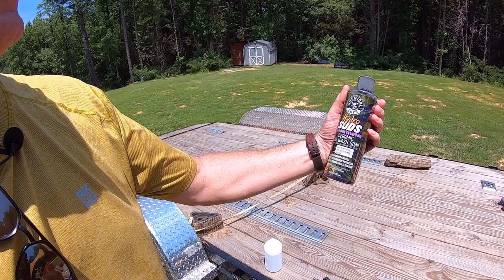74-Car foaming wash review; tested on Branson tractor & PJ Trailers car hauler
Getting things cleaned up a bit this week with test/review of the "Chemical Guys Hydro SUDS Ceramic Car Wash Soap".  See how it does on my Branson 2515h compact tractor, my PJ Trailers car hauler, and my Ford F150 truck.